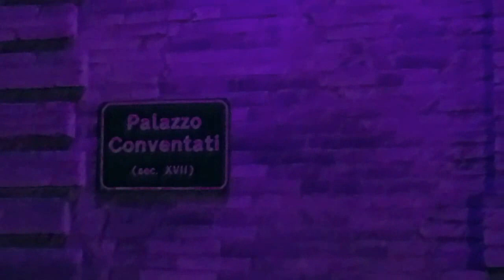SLUM FIRE al Veregra Street Festival 2016 di Montegranaro (manortiz)